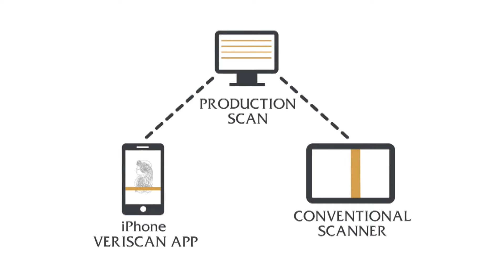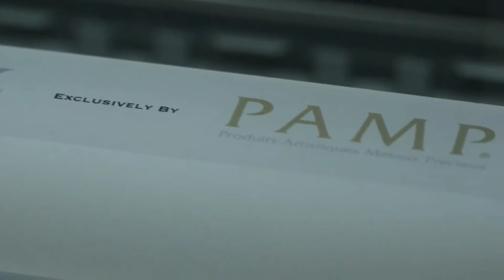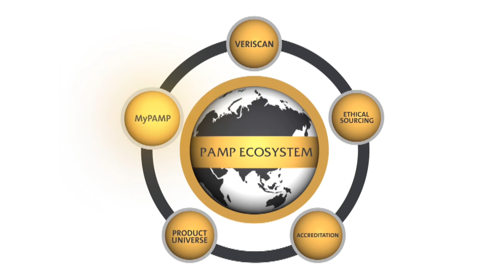PAMP - VERISCAN systém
Unikátní technologie VERISCAN™ byla vyvinuta švýcarskou rafinerií drahých kovů PAMP. VERISCAN™ ověří slitek ihned, bez čekání na výsledek laboratorních testů a prakticky kdekoli. Tuto technologii má patentovanou pouze rafinerie PAMP, a proto ověření funguje jen na slitcích pocházejících z její výroby, které mají certifikát doplněný logem VERISCAN™.